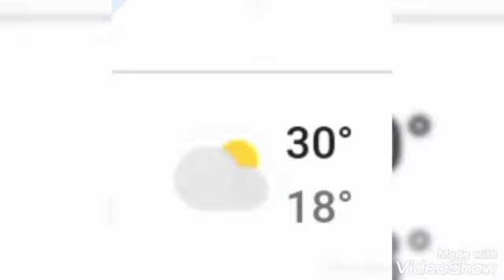погода в Воронеже 2 августа